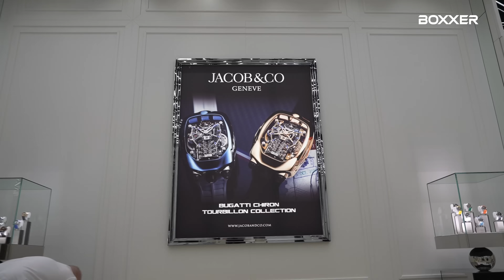The MOST EXPENSIVE Watches In Saudi | Ben Whittaker, Chris Eubank Jr and Frazer Clarke Go Shopping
We took a quick trip to Jacob and Co in Riyadh with some of our star boxers on the Beterbiev and Bivol undercard,.Ben Whittaker, Chris Eubank Jr and Frazer Clarke to watch shopping whilst waiting for fight night.